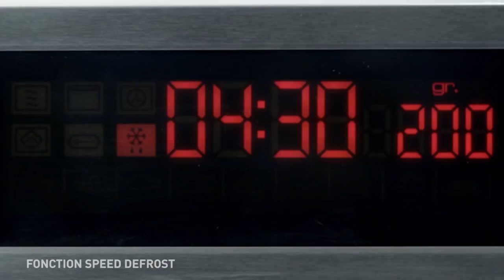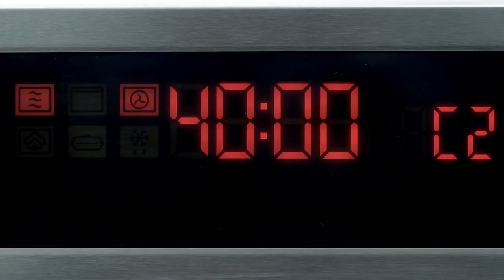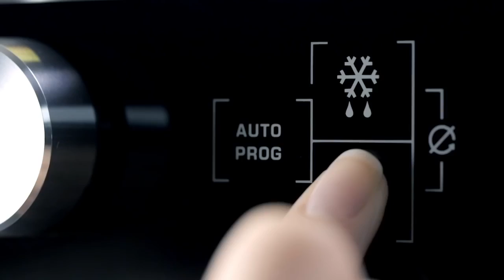Hướng dẫn sử dụng Lò vi sóng Brandt [HD]